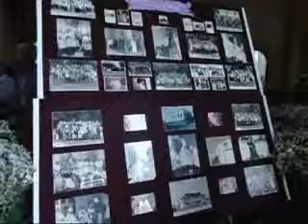Dom Gerardo Ferreira Reis Centenário de nascimento Diocese Leopoldina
Missa solene pelo descanso eterno de Dom Gerardo Ferreira Reis -  Catedral de São Sebastião, em Leopoldina. MG - BRASIL